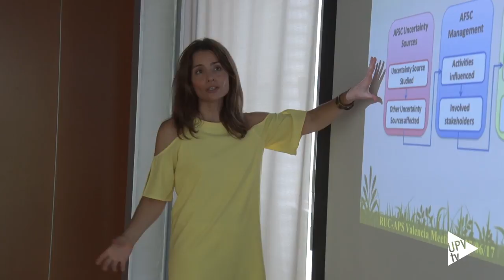Proyecto europeo RUC-APS, soluciones innovadoras para la agricultura - Noticia @UPVTV 30-06-2017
Buscar soluciones innovadoras para los problemas de la agricultura es el objetivo del proyecto europeo RUC-APS en el que participa la Universitat Politècnica de València junto a otros seis socios europeos y sudamericanos.

El proyecto está formado por un equipo multidisciplinar de expertos en la cadena de valor agroalimentaria. Universidades y empresas buscan soluciones para que los agricultores puedan mejorar y optimizar su experiencia en la producción hortícola, especialmente cuando se enfrentan a situaciones de incertidumbre que derivan en problemas de productividad o de calidad del producto.

Uno de los principales retos a los que se enfrentan es la conexión entre los diferentes actores implicados en la cadena de valor agroalimentaria. La Universitat Politècnica de València participa en el proyecto elaborando herramientas de optimización y simulación para la ayuda en la toma de decisiones.

El proyecto RUC-APS está enmarcado en el programa Horizonte 2020 y está dotado con un millón 300 mil euros. Tiene una duración de cuatro años y se encuentra en la primera fase. En el proyecto participan universidades y empresas de 7 países sudamericanos y europeos: Argentina, Chile, Inglaterra, España, Italia, Grecia y Polonia.